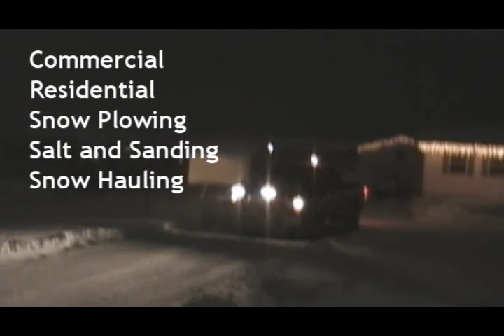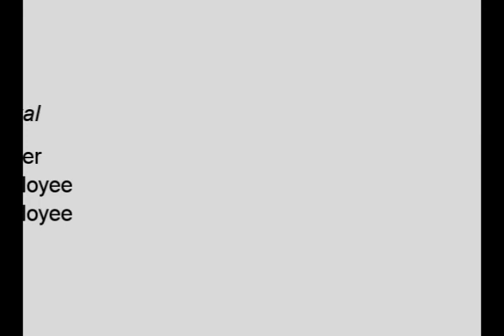JQ Construction Snow Removal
No job too big or too small, Wanted Dead or Alive by Bon Jovi